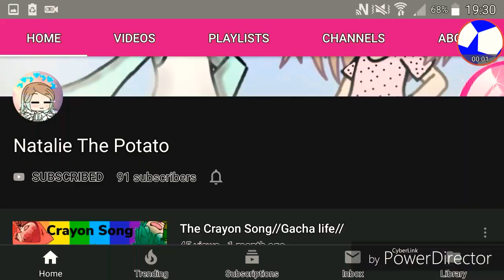potato.lol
I died